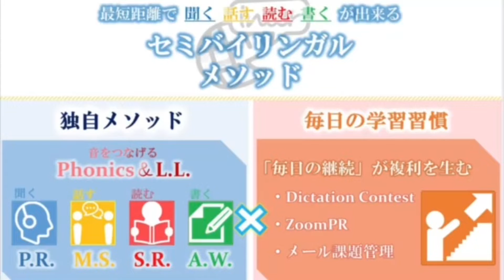Dictation Challenge (PRBeg, Jr 初級) No.488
488番の初級です。こちらの動画のディクテーション投稿期限は、3/2(水)20:00です。

投稿方法

1. メールタイトルに、Dictation Challenge (レベル）NO.(番号）と記入。
2. 本文にはファーストネームを忘れずに。必ずDictationした画像を添付してください。
3. 全校共通メールアドレスと、所属スクールに送信
4. 各動画の参加期限は、投稿翌日の20:00まで。